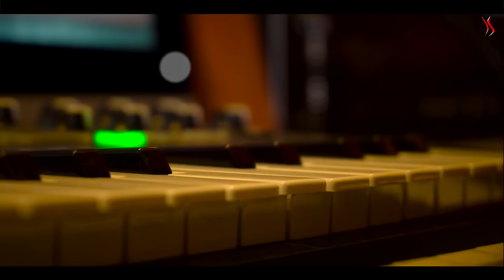Jugni Ji | Sufi Song Recreation | Kapil Jangir Ft.Durga Jasraj | KS Records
Here We Present Jugni Ji that was a popular Punjabi Sufi song.
The lyrics of the song were based on the works of 17th century Sufi poet Sultan Bahu. In Our Version, The Lead Vocals has Performed By Mrs. Durga Jasraj, a Very Popular Artist From Marwad Area Of Rajasthan. And The Music is Produced By Kapil Jangir

Vocals - Durga Jasraj
Lyrics - Traditional Punjabi Folk
Extra Vocals - Kapil Jangir

Camera - Bablu Jasraj
Production Manager - Vishnu Jangir
Sound - Sudhir Jangir
Makeup - Littu
Location - Kapilstudios ( Video Studio )
Lights - Monty Singh
Post-Production - Kapil Studios

Special Thanks
S.M.Jangir
Dr.Bhupesh Goyal

KAPILSTUDIOS™